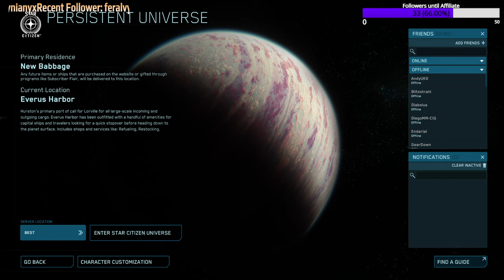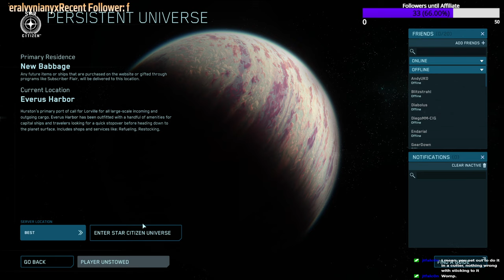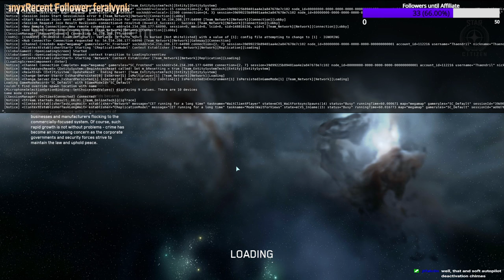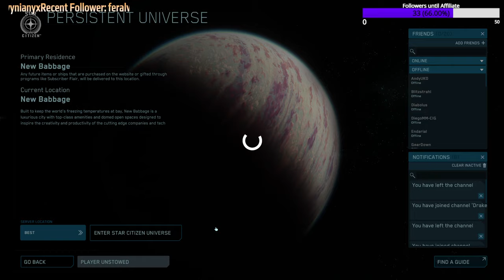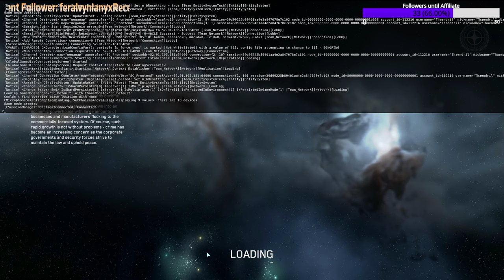Star Citizen: Post Citcon Gameplay (3.21), Living in our Drake Scout (Moving day)